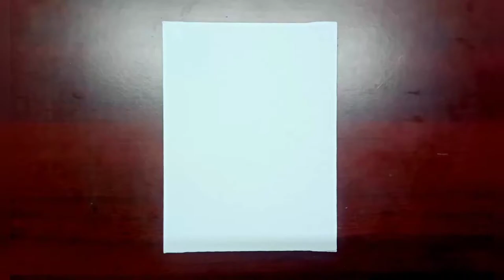Easy grapes painting / Acrylic Painting / Charismatic Art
"I found I could say things with color and shapes that I couldn't say any other way,
things I had no words for Art."